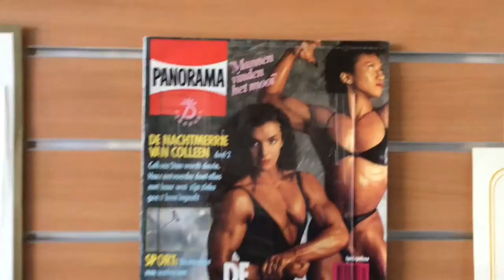Personal Trainer Ina Lopulissa - IFBB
Former worldchampion Ina Lopulissa (IFBB) invites to work-out at her gym. With a personal health program you can achieve excellent body-results.